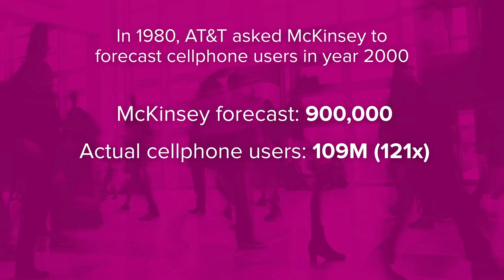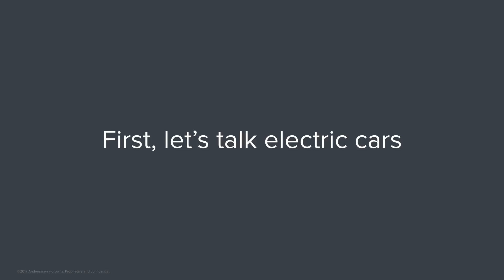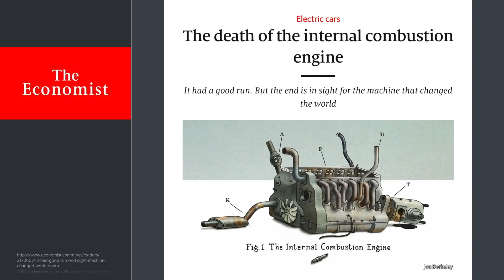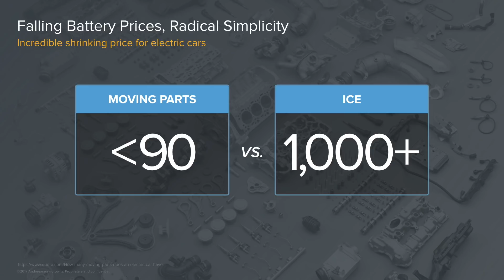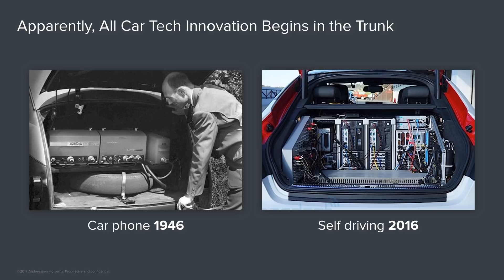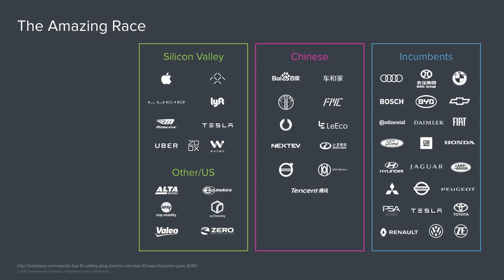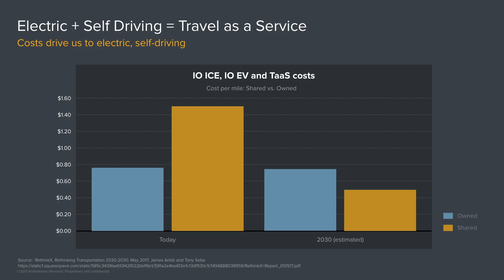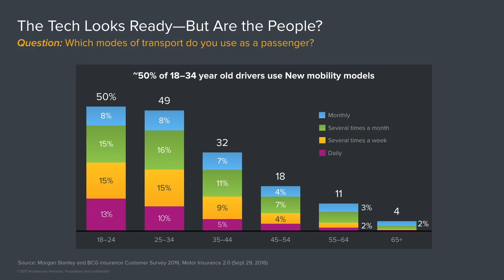The Autonomy Ecosystem: Where and How It Begins (1 of 8)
Discussions of autonomy and self-driving cars focus so much on the tangible artifact -- the car itself -- but so much more will change *beyond* the car... from public infrastructure, the automotive value chain, and energy, to finance (including insurance), the justice system, and yes, shopping too.

But how and when do we think this will actually happen? Frank Chen (head of research, deal, and investing at Andreessen Horowitz), considers these questions and use cases in this set of videos, which can be viewed together all at once or separately...